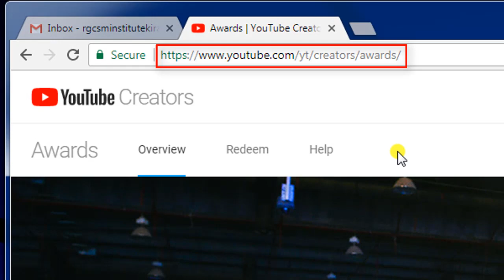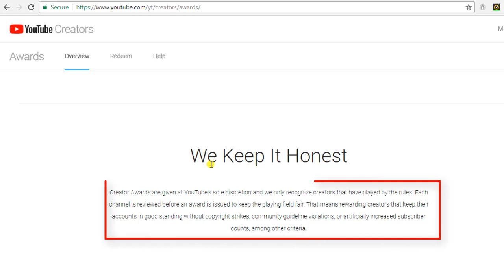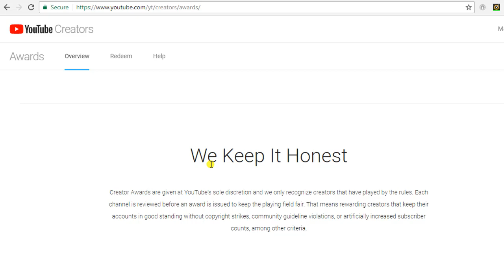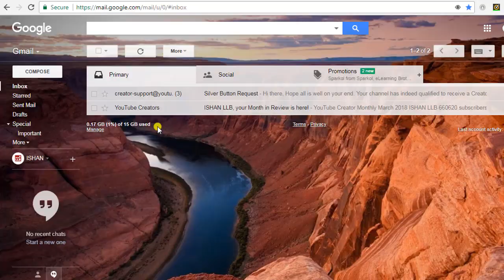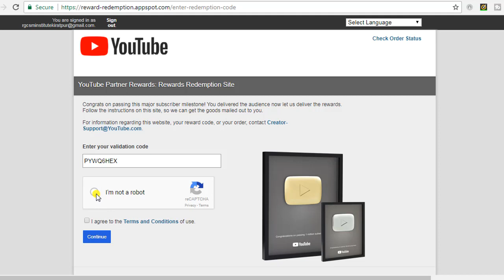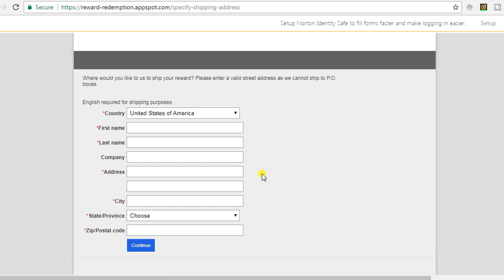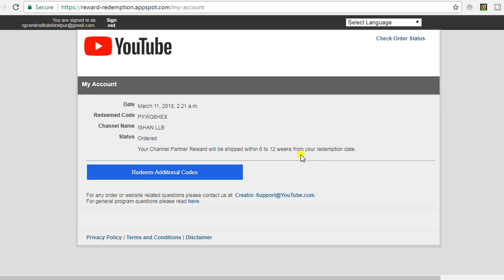How to Apply for YouTube Play Button in Hindi | By Ishan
YouTube Play Buttons, a part of the YouTube Creator Rewards, are a recognition by YouTube of its most popular channels. These are distinct from the YouTube Awards, which are intended to recognize the best quality videos; YouTube Creator Rewards are based solely on a channel's subscriber count.

Different types of Youtube Play Button:

1.Silver Play Button – If your channel gets 100k subscribers you can redeem this award.

2.Gold Play Button – This is for larger channels that got 1 million subscribers.

3.Diamond Play Button – Got 10 million subscribers? then YouTube will award you with this.

So for those who have problems not having their Silver Button yet just follow this steps and make sure your watch-time has met the requirements. Goodluck and Godbless